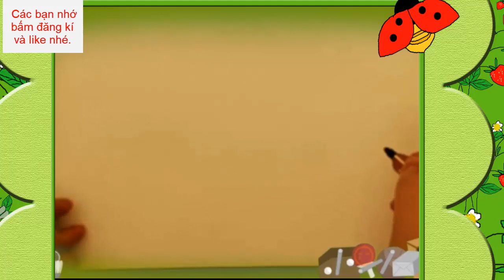Dạy bé tập vẽ, bé vẽ nải chuối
Dạy vẽ cho bé yêu tất cả các loài vật, hướng dẫn bé vẽ các loại động vật, thực vật. những phong cảnh gần gủi. dạy cho bé tập vẽ những con vật yêu thích.các bạn đăng kí kênh để xem nhiều cách hướng dẫn cho bé những bài học bổ ích đầu đời.
xem video có thể giúp các em nhỏ từ 2-8 tuổi học cách nhận biết các loại màu sắc nhanh hơn giúp trí não của bé phát triển hơn và thông minh hơn. bố mẹ các bé có thể mua những hộp bút sáp, bút nước về cho bé tập tô như video của mình nhé.
❤ Hãy theo dõi kênh của mình để đón xem nhiều video clip bổ ích cho bé nhé